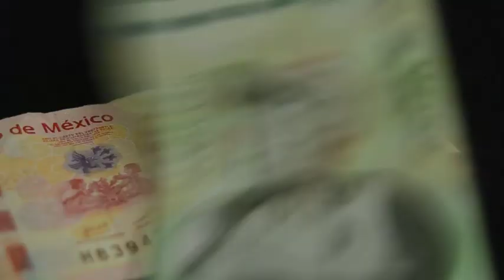Movement paper together free stock video. Free for use & download. - No Copyright and Royalty Free V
No Copyright and Royalty Free Music, Videos and Images for content creators.